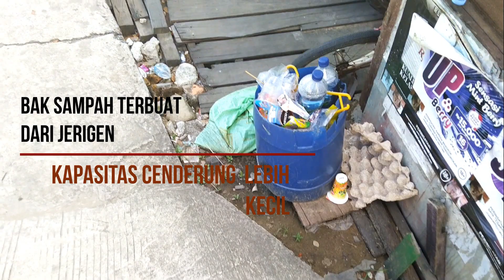MULYOPELITAKU Identifikasi Perumahan dan Permukiman RT 35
Nama   : Andrean Julianto
NIM      : 08181007
Matkul :  Perumahan dan Permukiman
Prodi    :  Perencanaan Wilayah dan Kota

Lokasi RT 35  Kelurahan Pelita